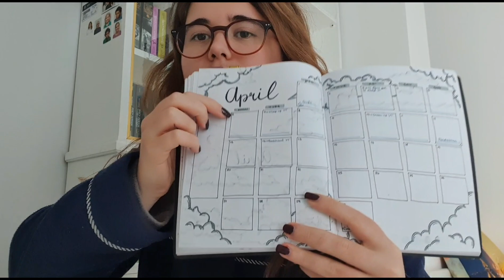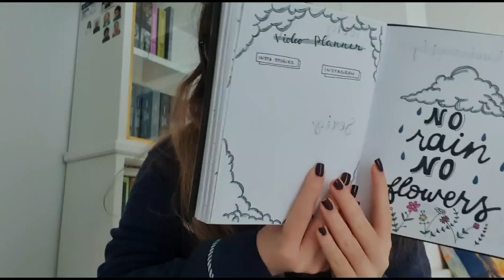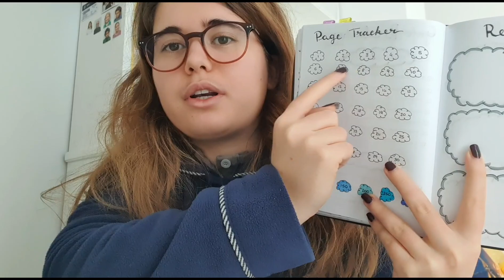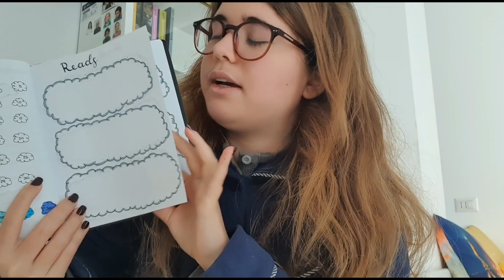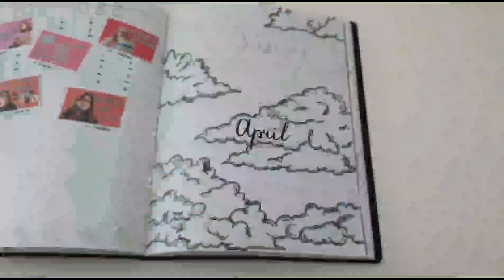CLOUDY MONTH || April bullet journal ☁️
AGGIORNAMENTI
Nuovi video ogni martedì e venerdì alle 14:00

WISHLIST AMAZON